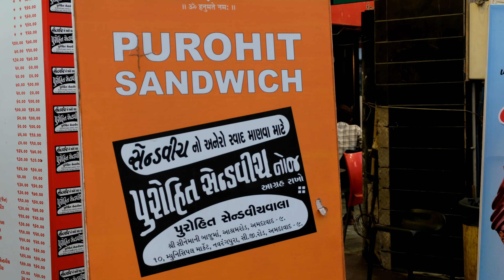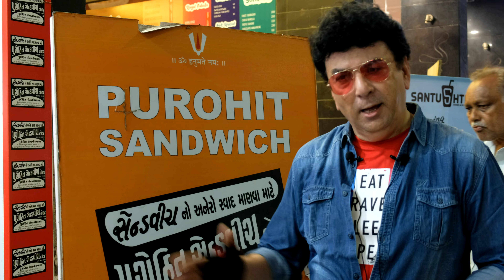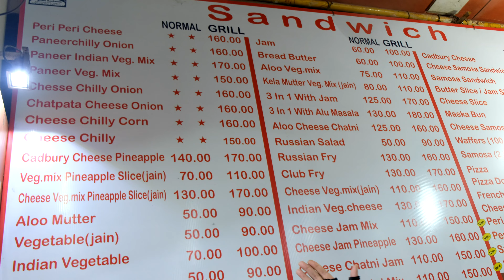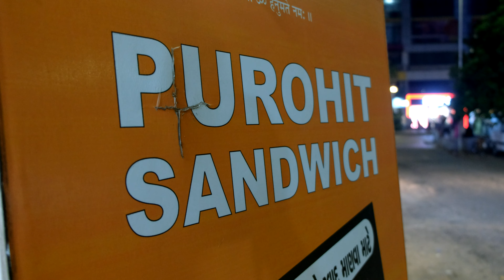Purohit Sandwich, Ahmedabad